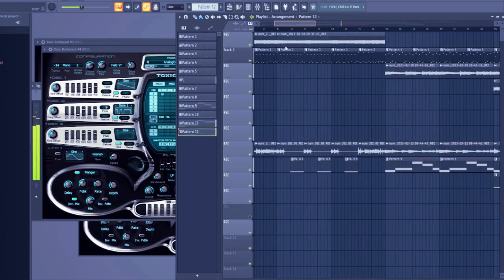NU METAL В ПОДАРОК! ПРИДУМАЙ ТЕКСТ И ПОЙ!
Время подарка! Вот так куется ваш ТРЕК В СТИЛЕ NU METAL!